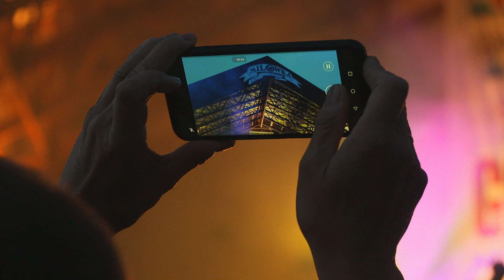The Postman, czyli Polscy Beatlesi w Milówce